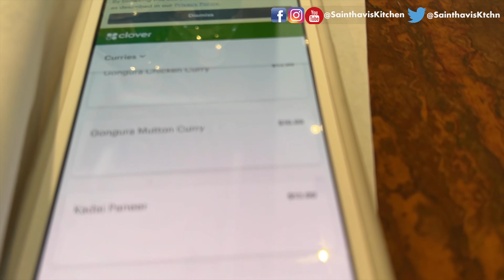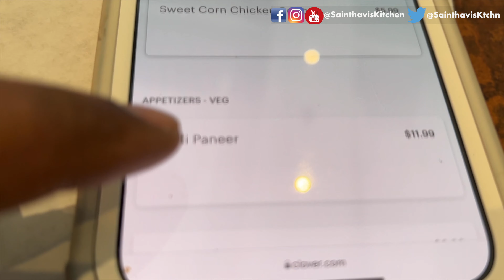Happy Easter Vlog | Amaravathi House Restaurant | USA Tamil Vlogs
15 Travel Tips During Pandemic | USA Tamil Vlog Travel USA to India | India to Abroad Vlog

 sangeetha livermore sangeetha restaurant livermore sainthavi's kitchen food review sainthavi's food review sainthavis kitchen